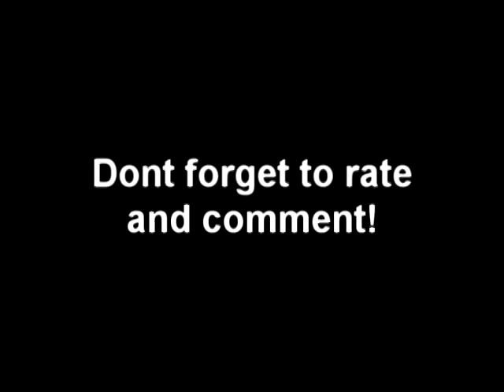Minecraft with SwiftLaw - Episode 1 - What a Wonderful World!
A shitty introduction, irregular blocks, gross trees. A rave-tastic sheep. What more could you want from a live Minecraft commentary?